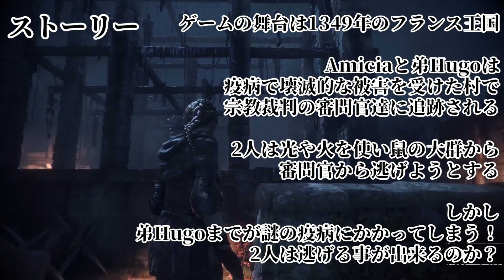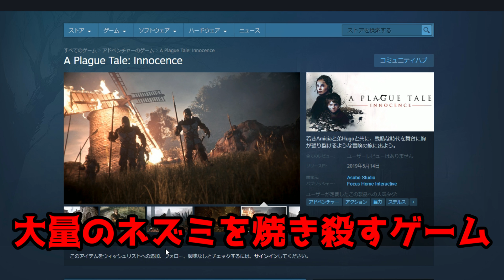プレイする前に【A Plague Tale: Innocence】世界観背景解説 with 茶番 ちょっとためになる世界史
後もう少しで発売!!早く遊びたい(=ﾟωﾟ)ﾉ
この動画が好評であれば ゲーム実況 後は登場人物とかの哲学的な解説とかしても楽しいのかなぁ... っておもってます。
最後の茶番は個人的にはゲーム都市伝説になると思ってます( *´艸｀)